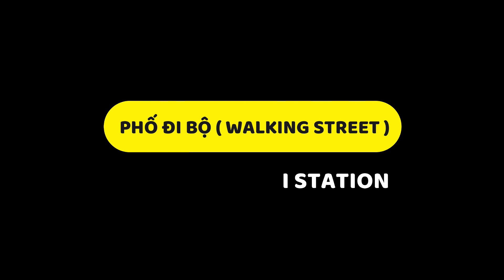Phố đi bộ trên ga Himeji, Hyogo, Nhật Bản/ Walking Street/ Cuộc sống tại Nhật Bản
Phố đi bộ trên ga Himeji, tỉnh Hyogo, Nhật Bản. Có nhiều hàng hoá kinh doanh sầm uất, rất đông người qua lại khu vực này